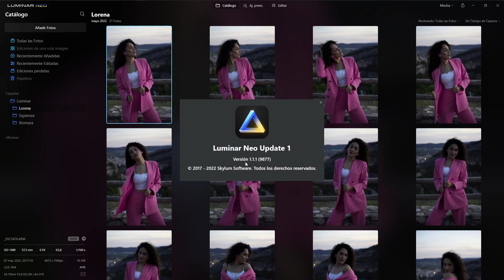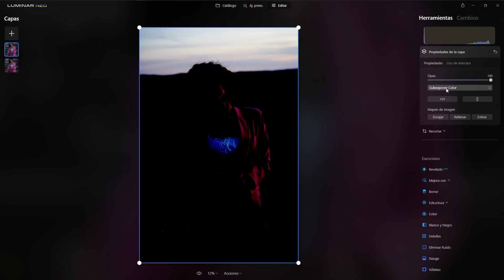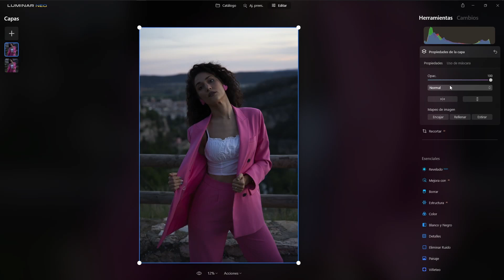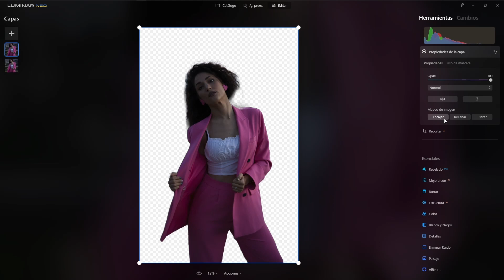📸 Luminar Neo 1.1.1 Actualización 2022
En el vídeo de hoy os muestro la nueva actualización de Luminar Neo la versión 1.1.1 y trae como mejoras el poder duplicar capas y Han mejorado la estabilidad del programa que ahora consume menos recursos.

Si quieres probar Luminar Neo de forma gratuita aquí te dejo un enlace de descarga.
Y si utilizas mi código SERGIPERICH obtendrás 10 eurodolares de descuento.